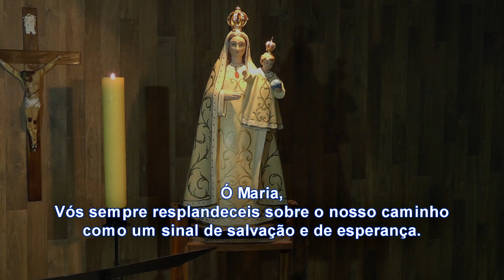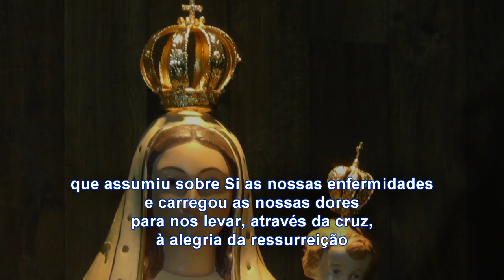8º Dia Rogando a Maria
💒 Fundada em 15/09/1951
♥ Agostinianos Recoletos
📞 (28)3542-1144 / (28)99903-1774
📍 Castelo - ES